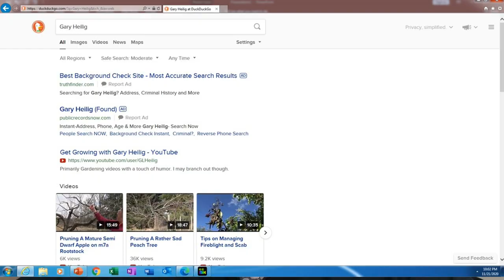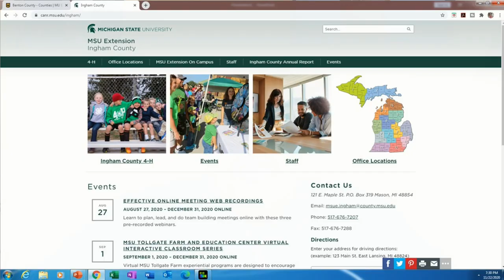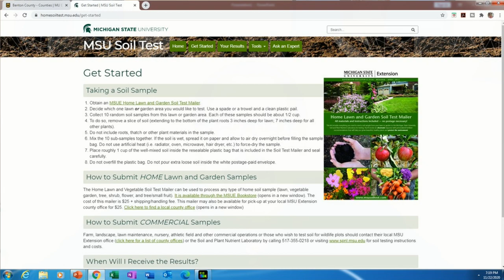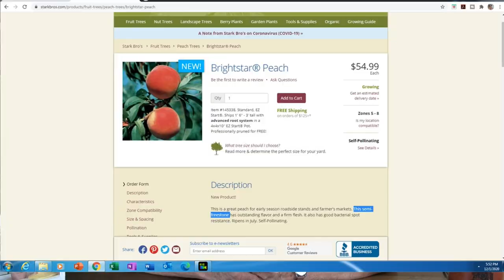From Planting to Harvest: Unlocking the Secrets of Home Orchard Management Part 1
This series will cover step by step instructions on how to plan, plant and manage a home orchard.
Host: Gary L. Heilig, Horticulture Educator (retired) for Michigan State University Extension specializing in fruit and vegetable production shares his 34 years of knowledge and experience with all of you.  (and I am still learning).
Part 1
Class Outline (chapters)
0:00 - Intro
1:38 - Class Objective
Why grow your own fruit
2:03 -The Challenge
2:57 - Fruit Quality Standards
5:14 - Use of Pesticides
5:55 - Sharing Skills with the Next Generation
7:46 - Self Sufficiency
8:39 - What to do  with Excess Produce
Planning the Orchard
9:11 - Selecting the Best Site
9:16 - Light Exposure and Problem Plants
10:13 -  Black Walnuts
11:21 - Elevation and Slope
12:20 - Soil Drainage Test
13:16 -  Fruit Tree Tolerance to Wet Soils
14:07 - Water Source
14:36 - Soil Fertility and pH
16:04 - Soil Test Recommendations
18:14 - What to Plant: Fruit Differences and Hybrids
24:15 - How Many Trees are Needed & Expected Yields
26:15 - Tree Classification by Size
27:01 - Tree Growth Habits
28:23  =Cultivars and Fruit Use
30:41 - Final Considerations: What do You Like to Eat &
             Brief Discussion about Heritage Apples